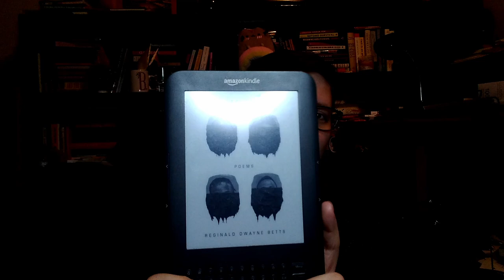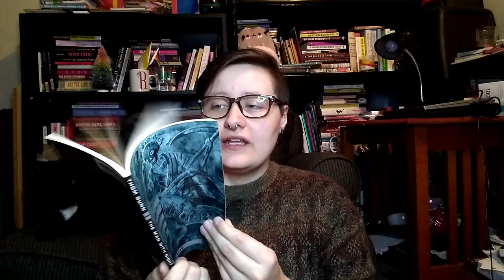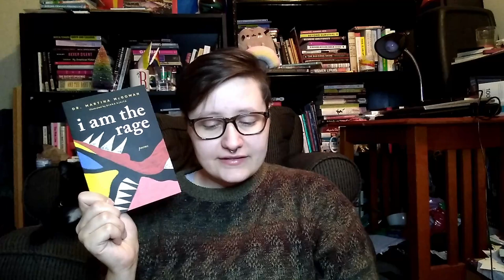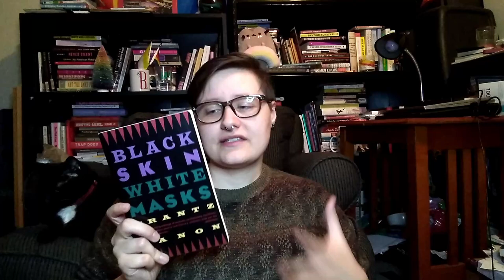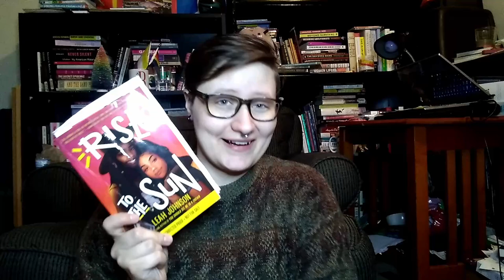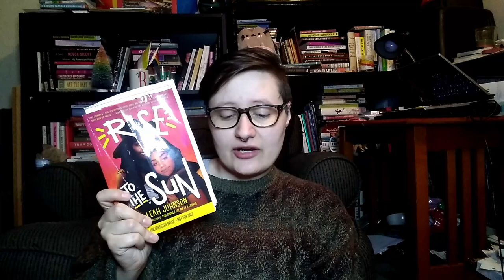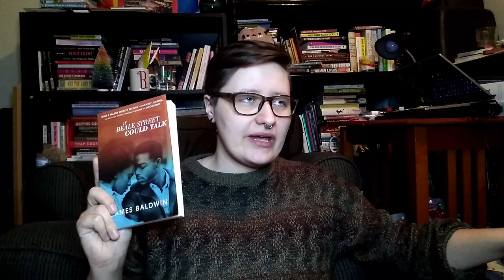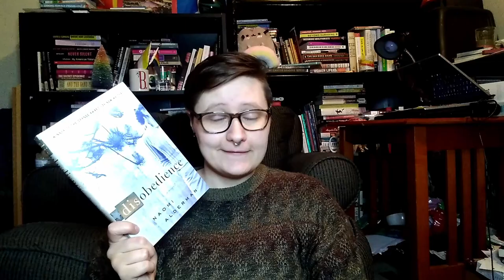FebruaryTBR || Rent Readathon and Blackathon [CC]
I am Bek (they/them) and here are my reading plans for February.